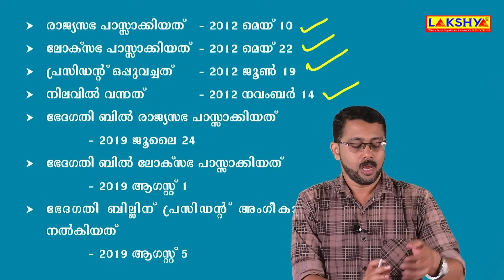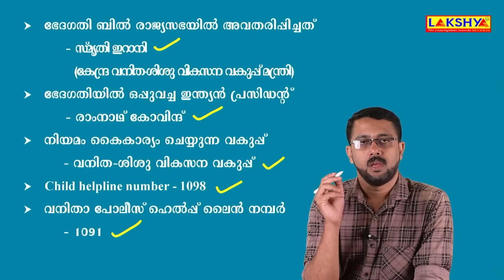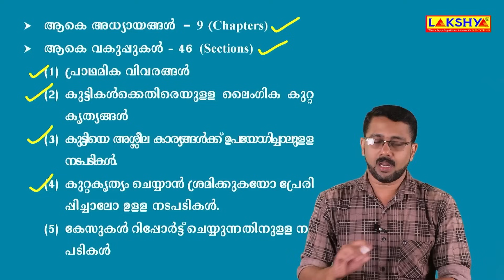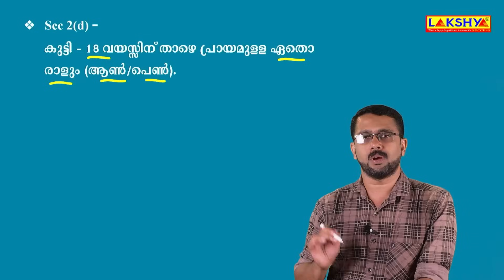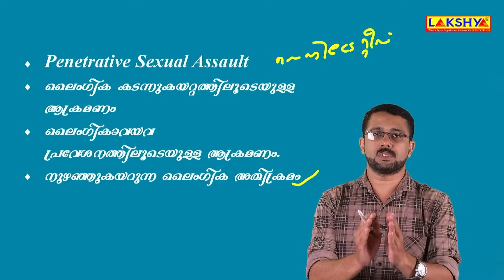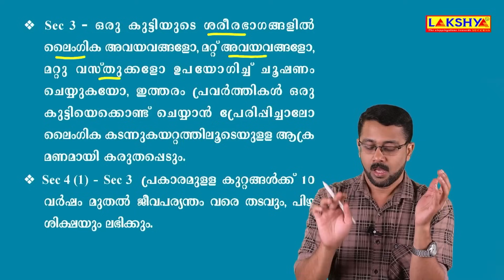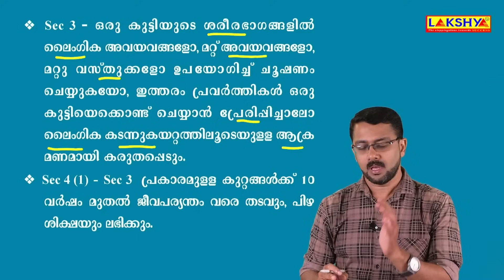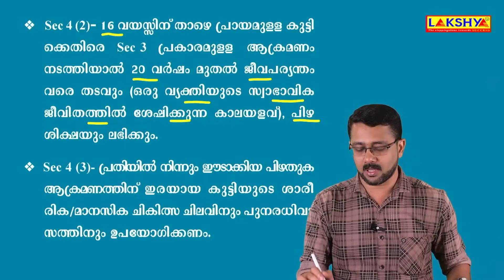POCSO ACT | CLASS - 7 | LDC 2024 FINAL LAP | KPSC | LAKSHYA